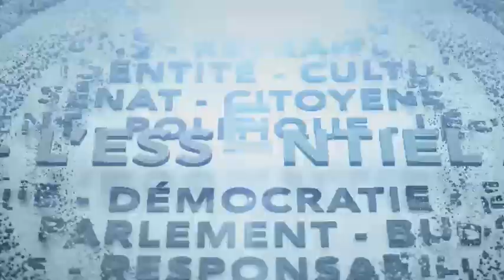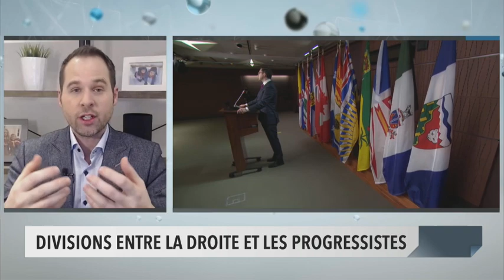Le point sur la candidature du député Pierre Poilievre comme chef du Parti conservateur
Le député Pierre Poilievre est-il l'homme de la situation pour diriger le Parti conservateur actuel? Marc-André Leclerc, ancien directeur de cabinet du chef Andrew Scheer, répond à nos questions.